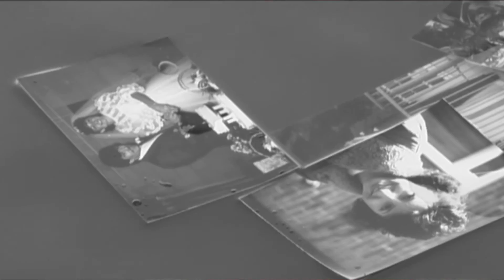kathyknight.org - Introducing the Breadcrumbs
Explanation for what you'll find on kathyknight.org. Created for me by OmniVision